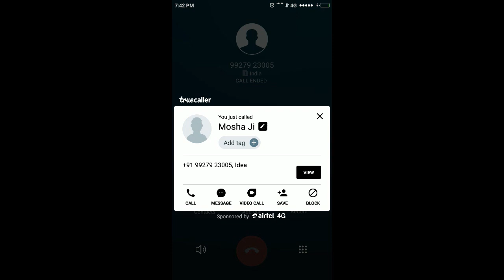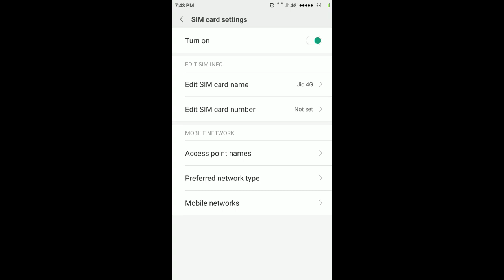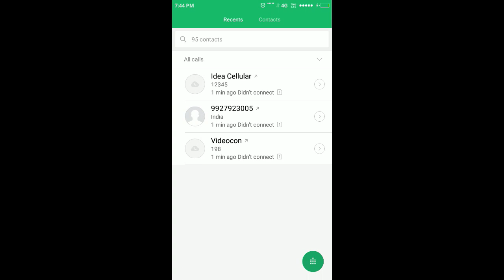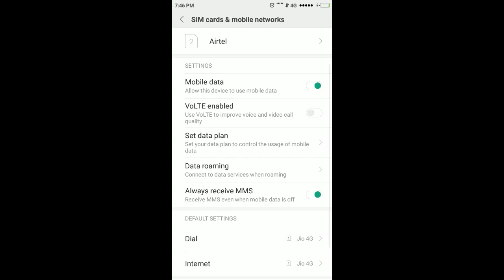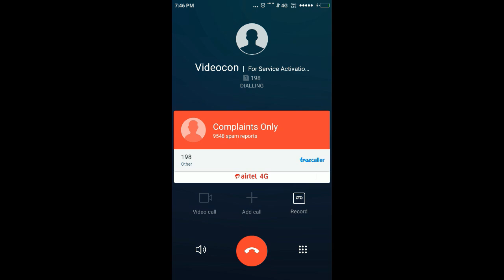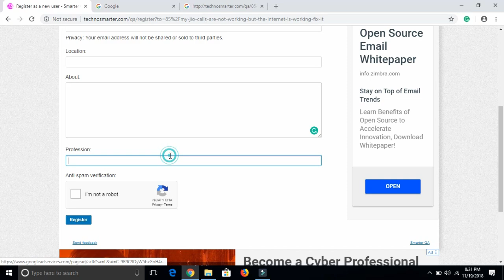Jio calls are not working but the internet is working | Fix issue - Hindi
If your jio calls are not working but the internet is working then you have to fix this issue in this Hindi video. Jio sim problem like calls ended, the internet is not working. You can fix all mobile phones jio problem here.